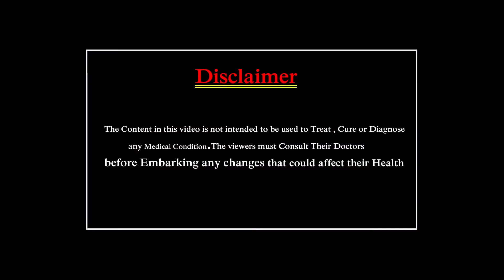ఇప్పచెట్టు వల్ల ఎన్ని ఉపయోగాలో తెలుసా .?Do you know how many uses Vippa tree has?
ఇప్పచెట్టు వల్ల ఎన్ని ఉపయోగాలో తెలుసా .? ఇప్పచెట్టుతో ఆరోగ్య ప్రయోజనాలు
Do you know how many uses Vippa tree has?
ఇప్ప (లాటిన్ Madhuca longifolia) సపోటేసి కుటుంబానికి చెందిన అడవి చెట్టు. భారతదేశంలోని గిరిజనులు దీనిని పవిత్రంగా భావిస్తారు. గిరిజనులు జరుపుకునే సంప్రదాయ వేడుకలు, సంబరాలు, పెళ్ళిసమయంలో ఇప్పపూల నుండి తయారుచేసిన సారాను త్రాగడం ఆచారంగా పాటిస్తారు. ఇప్పపూలను, ఊటబెల్లాన్ని చేర్చి, పులియబెట్టి సారాను వండెదరు.